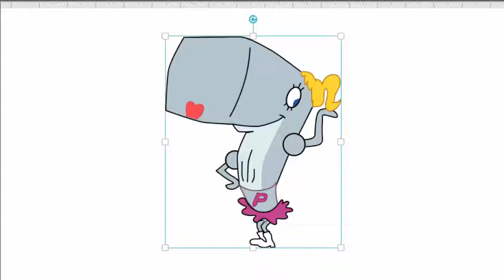How to Draw Pearl Krabs | SpongeBob SquarePants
mr krabs daughters name
where is the first pearl for mama krabs in yellow
did mr krabs adopt pearl
who plays the voice of pearl krabs
what is purls full name sponge bob squarepants
what is mr krabs' daughter's name in spongebob